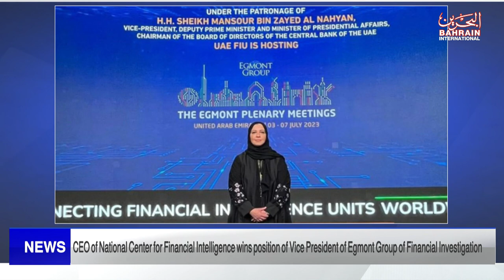BAHRAIN NEWS CENTER : ENGLISH NEWS 09-07-2023